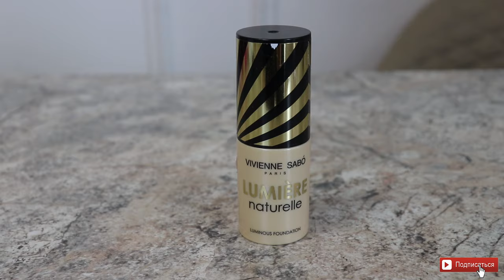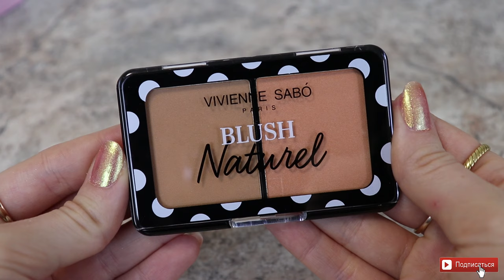ЧТО КУПИТЬ У VIVIENNE SABO: ОБЗОР КОСМЕТИКИ / МАКИЯЖ БЮДЖЕТНОЙ КОСМЕТИКОЙ /ВИВЬЕН САБО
Обзор косметики бренда Vivienne Sabo. Бюджетная косметика. Обзор, свотчи, макияж косметикой Вивьен Сабо.

Данное видео не спонсировано. Часть средств куплена на мои деньги, часть – предоставлена брендом на обзор. Выводы всегда мои личные.